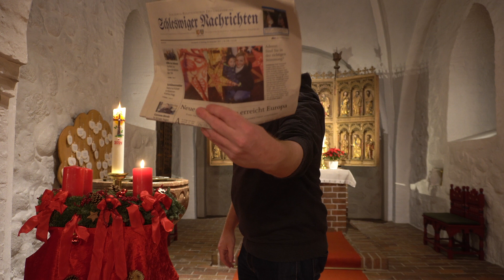Haddebyer Häppchen #33 (01.12.2021) - Von der Adventsstimmung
Und, sind Sie schon...? Oder wie ist es dieses Jahr? Kommen sie so richtig in Stimmung?
... und was heißt da eigentlich "richtig"?! Ist es richtig, sozusagen Weihnachten vorzufeiern? Und wenn das vielleicht nicht geht?
Kai Hansen meint, Advent hat immer mit Unsicherheit zu tun. Mit Sehnsucht. Und mit Vertrauen auch.